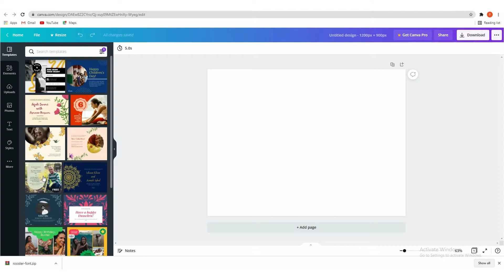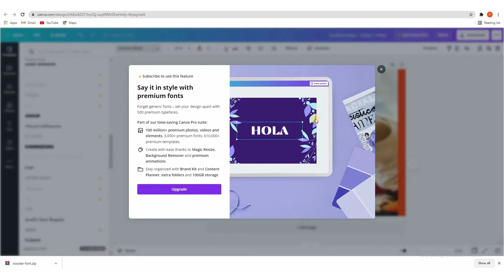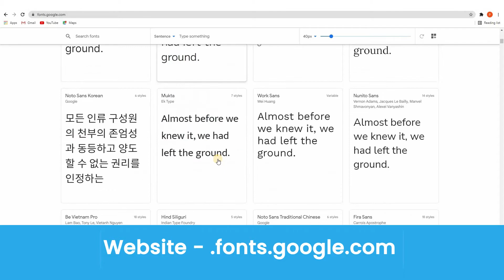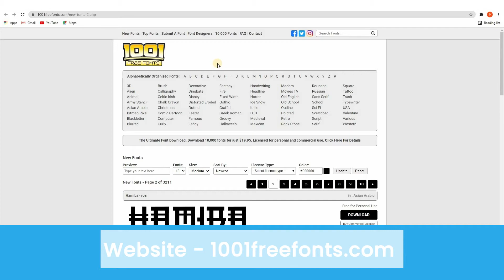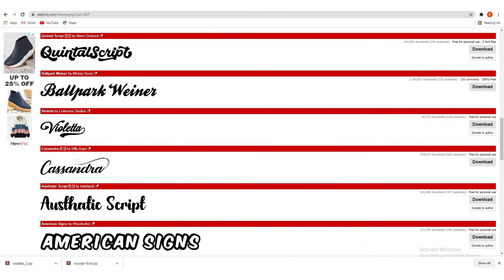Top FONT's Website आणि टायपोग्राफी Resources ideas Websites | Canva शिका मराठी भाषेमध्ये